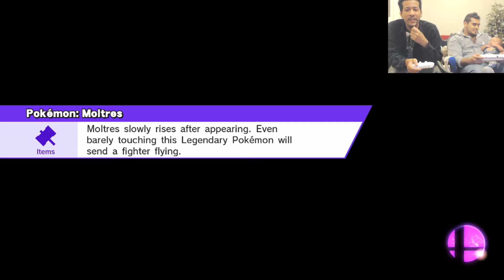Smash 4 First to 50 Knockouts Win Battle Part 3 (Final)